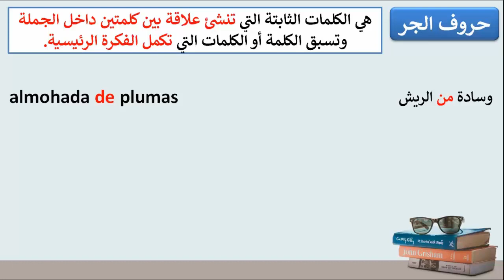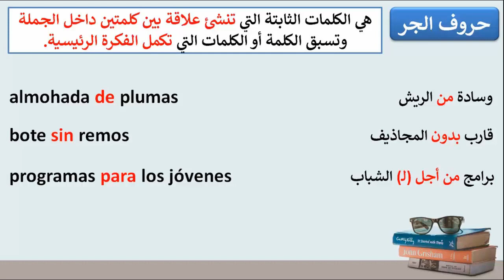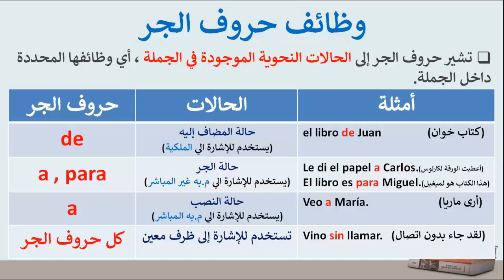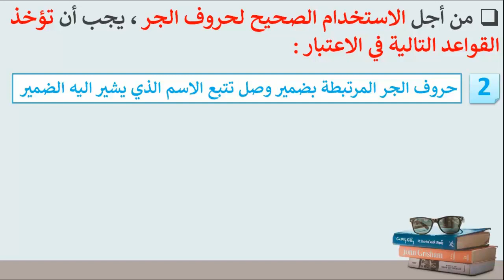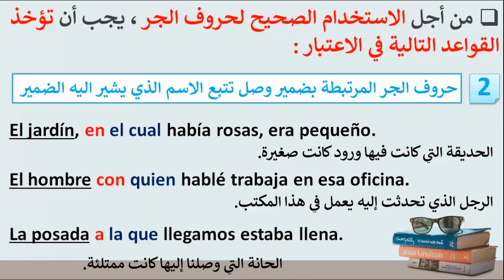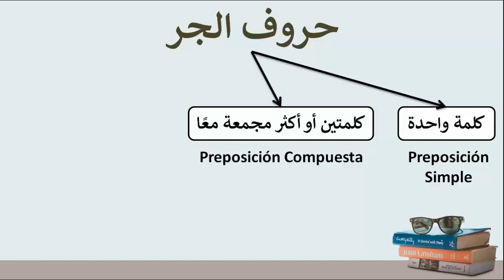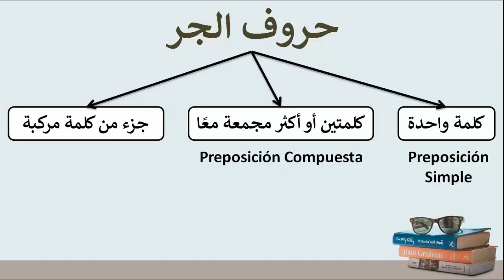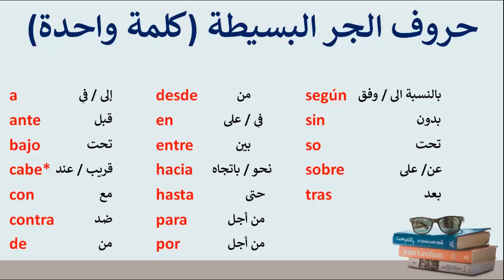حروف الجر في اللغة الاسبانية (مقدمة)